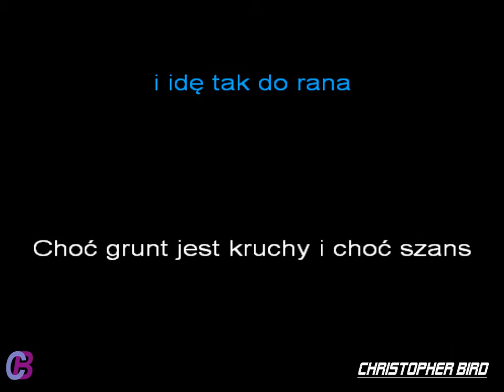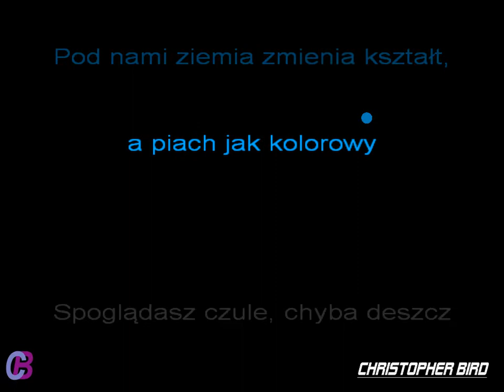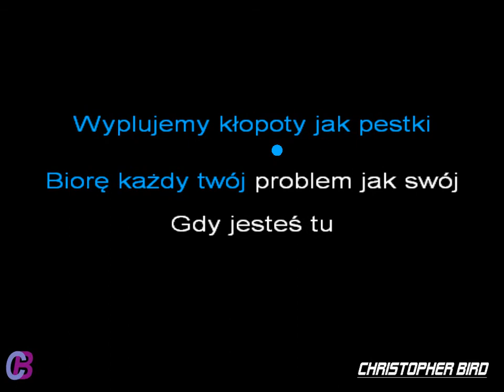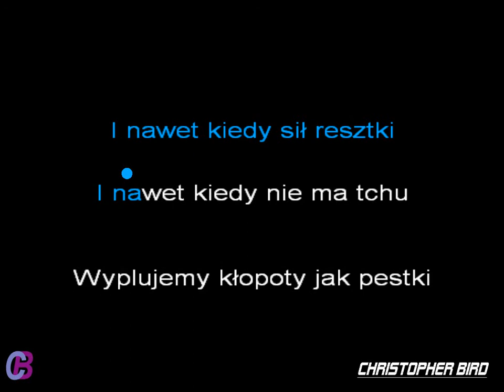NATALIA SZROEDER - PESTKI (KARAOKE/INSTRUMENTAL)(arranged by Christopher Bird)